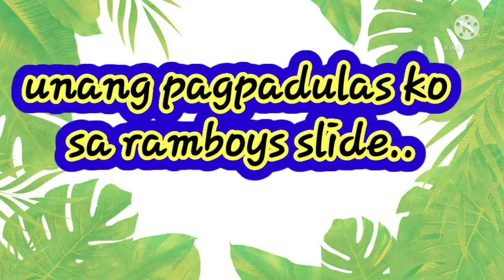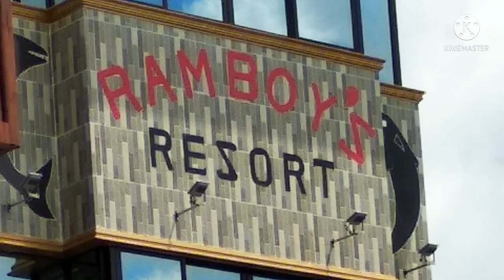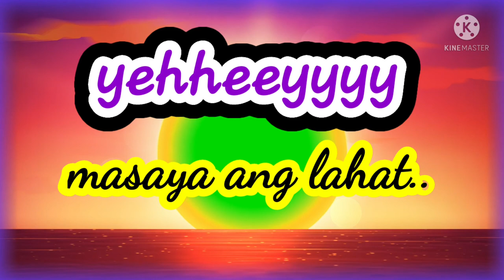anniversary and birthday in one (jessa/mark & Ezra)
in some part of Malinao, Aklan a newly made resort attract people for having their leisure and a good place for bonding and jamming.  my neice and her husband Mark decide to celebrates their special occasion  there and at the same time it's the one year old birthday  of their baby boy. and I'm so happy that I did my first attempt on sliding to the pool..I did it but start on the middle of the slide because from the start I hold on the wall until I've  reach on the middle  and I do the slide to the water. quit cheating to myself for doing it...but I did it good for the second time..